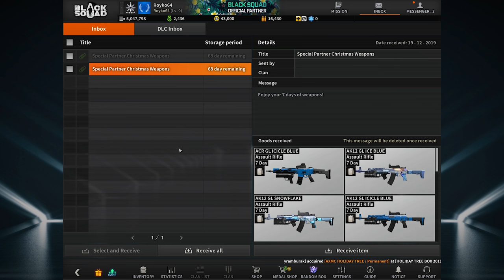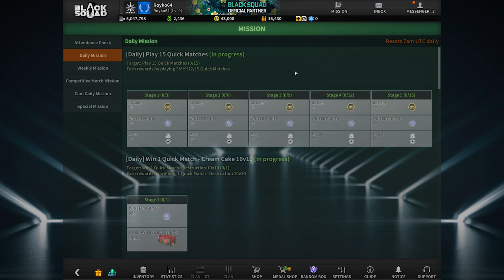Black Squad: AK74M Gold Snowflake - Gameplay And Commentary (Destruction - Cream Cake)